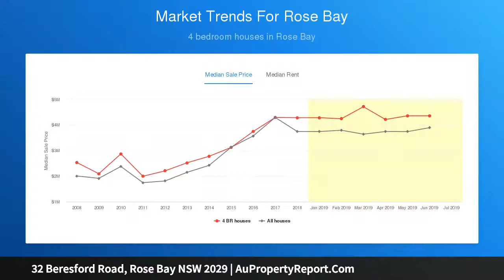32 Beresford Road, Rose Bay NSW 2029 | AuPropertyReport.Com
32 Beresford Road, Rose Bay NSW 2029
Property Type: house
Bedrooms: 4
Bathrooms: 4
Car Space: 3
Secluded Harbourside Home Amid Manicured Landscape